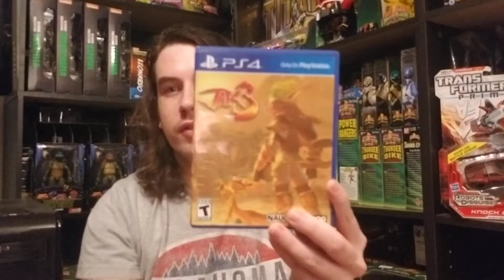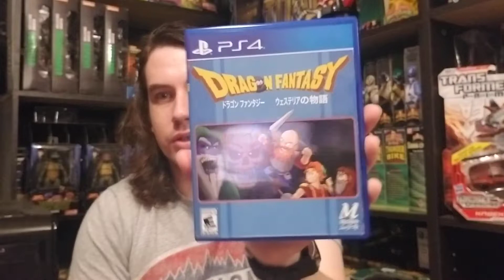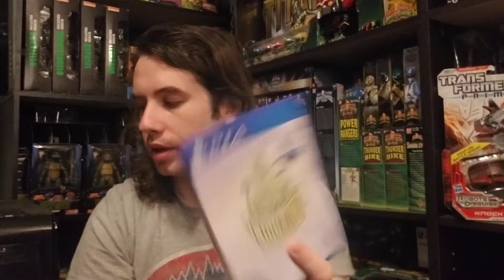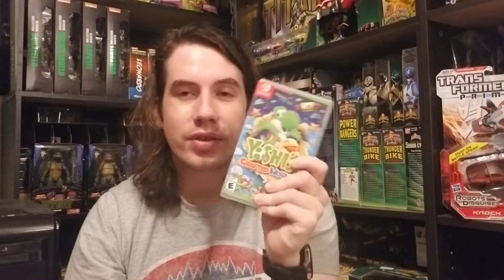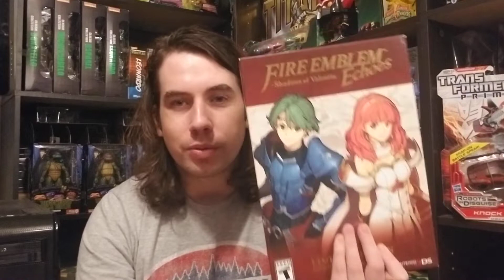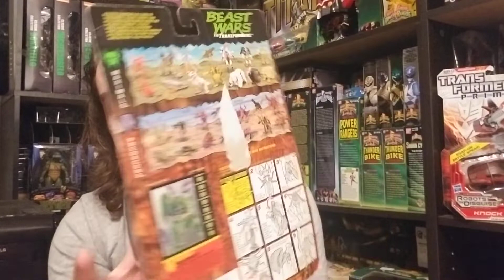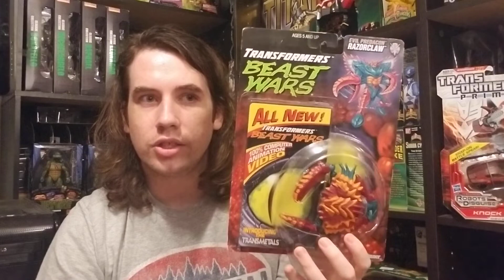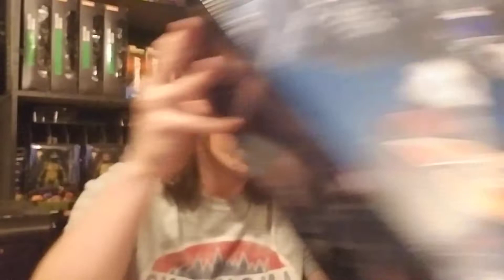Recent Pickups | Episode 74 (Video Games & Toys)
Stuff I got recently!

Look for the RE:Scape Gaming Podcast!